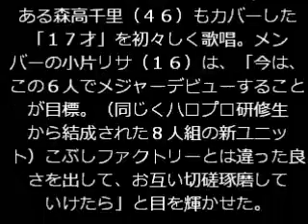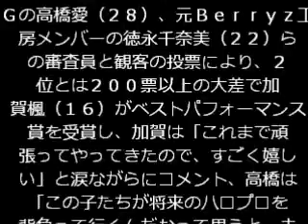ハロー！プロジェクトの研修生から生まれた６人組、つばきファクトリーが初舞台！南沙織の「１７才」をカバー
ハロー！プロジェクトの研修生から生まれた６人組の新ユニット・つばきファクトリーが４日、東京・中野サンプラザで行われたイベント「ハロプロ研修生　発表会２０１５～春の公開実力診断テスト～」でパフォーマンスを初披露した。

　ステージでは、南沙織（６０）のデビュー曲で、事務所の先輩である森高千里（４６）もカバーした「１７才」を初々しく歌唱。メンバーの小片リサ（１６）は、「今は、この６人でメジャーデビューすることが目標。（同じくハロプロ研修生から結成された８人組の新ユニット）こぶしファクトリーとは違った良さを出して、お互い切磋琢磨していけたら」と目を輝かせた。

　その後、ハロプロ研修生に所属する２０名が歌唱力やダンススキルなど、日頃のレッスンの成果をそれぞれ発表。モーニング娘。ＯＧの高橋愛（２８）、元Ｂｅｒｒｙｚ工房メンバーの徳永千奈美（２２）らの審査員と観客の投票により、２位とは２００票以上の大差で加賀楓（１６）がベストパフォーマンス賞を受賞し、加賀は「これまで頑張ってやってきたので、すごく嬉しい」と涙ながらにコメント、高橋は「この子たちが将来のハロプロを背負って行くんだなって思うと、未来は明るい」と太鼓判を押した。